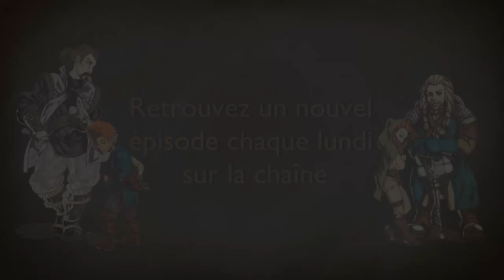Les Dés sont Jetés - Episode 2 Saison 1 - Welcome to Ignasys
Tandis que Mayall et Eldebaff se sont tranquillement restaurés et s’apprêtent à passer ce qui semble être un entretien d'embauche, un enquêteur demi-elfe cherche une opportunité tandis qu'une gnome, passionnée de magie, s'émerveille de découvrir cette cité...

0:00 • Intro et générique
0:44 • Episode 2 : Welcome to Ignasys

Avec la participation de :
MJ - Goldy
Eldebaff - Himaj